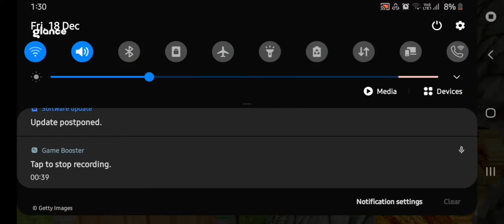I made a house in Minecraft One Block Part-2 (Khatarnak graphics)